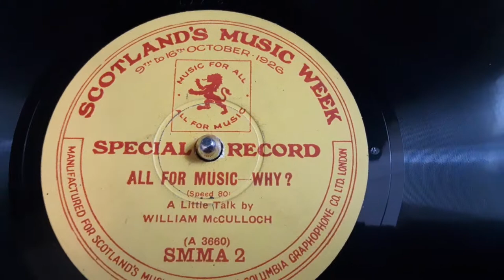William McCulloch A Little Talk for Scotlands Music Week 1926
here's the monologist William McCulloch giving  A Little Talk for Scotlands Music Week 1926.
William McCulloch was of Highland descent, but lived in Paisley all his life. At one time he wanted to be a lawyer, but instead he worked in the local Parish Council, collecting rates. In his spare time he was interested in amateur dramatics and opera, appearing in a number of comic roles (he was principal comedian with the Glasgow Orpheus Club).

After leaving the Parish Council, McCulloch became a professional entertainer, and for twenty five years he travelled throughout Scotland and beyond, reciting his monologues to hugely appreciative audiences. The monologues were also popular when released on 78rpm records